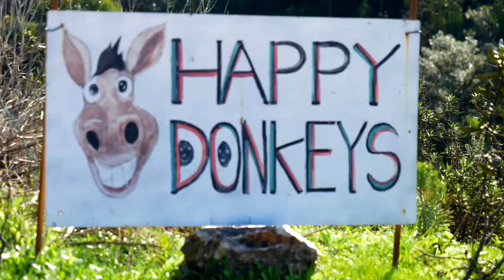Merry Christmas 2020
Hello dear Happy-Donkeys fans!

Every Christmas, since many years, I get in a depression. This time not so much. The weather was nice and it was very quiet for 2 days. Perfect for some nature videos with the donkeys. Now it's noisy again. Nevertheless, soon we move to another place where are some very quiet areas left.
So here are the last videos of our time in the nature park Costa Vincente at the west coast of the Algarve.
May this becomes a little series of 3 short and easy videos.
Robert